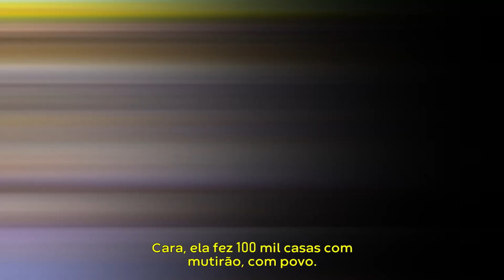O que sei sobre Luiza Erundina | Café Com Boulos